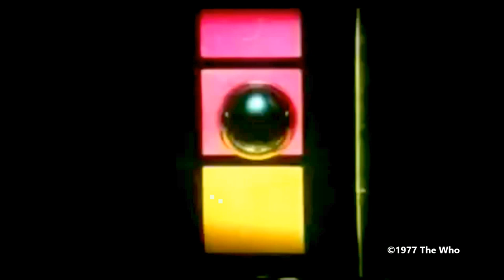The Who Television Advert from Polydor on 24 September 1976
Advert Narration by John Peel